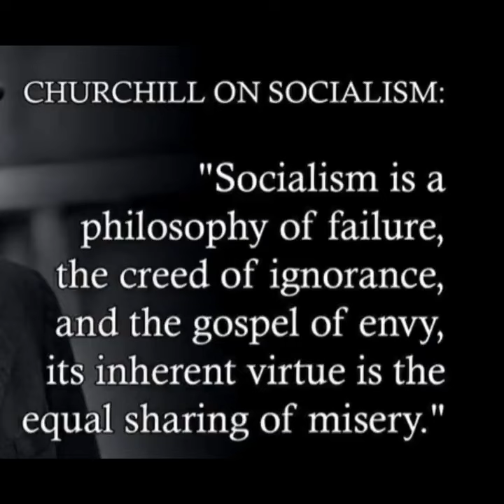Go Woke - Go Broke 🤣